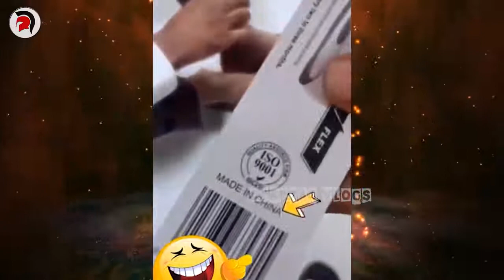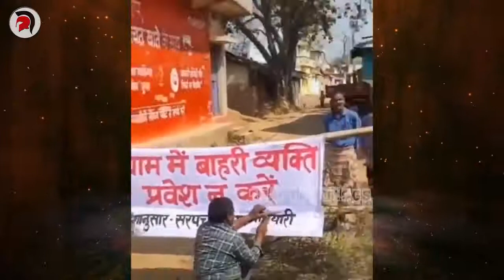Indian Funny Video Fails Best of FuNNy Slap Dumb Fall FuNNy Vlogs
Indian Funny Video Fails
Funny Video Fails
Best of FuNNy
Viral Videos
Indian Funny Fails
Funniest Indian Fails,
Funny indian moments
Dumb
Must watch.

FuNNy Vlogs